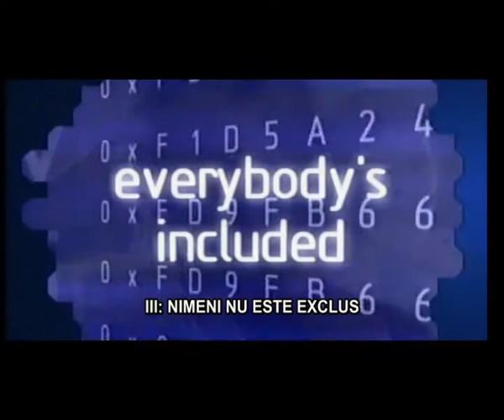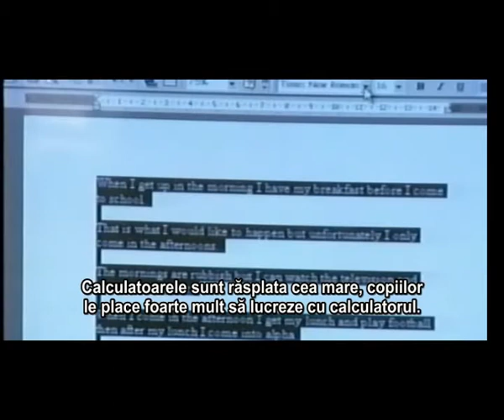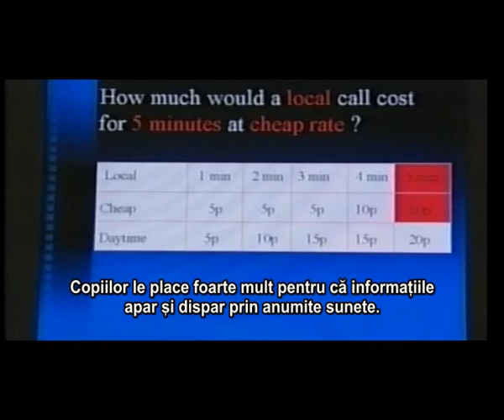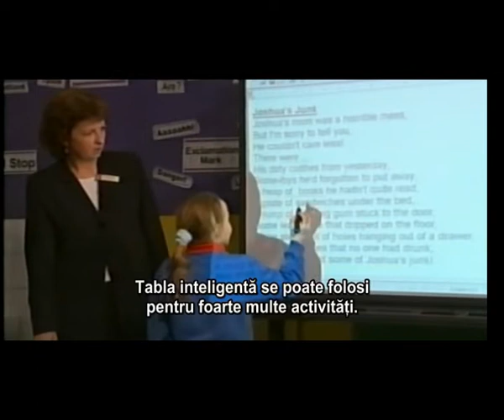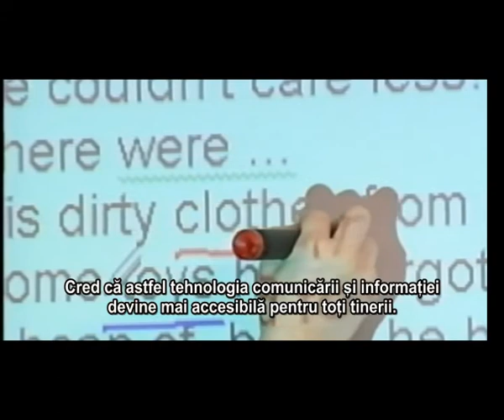Programul CONNECTED -2.avi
Experienta in e-learning la Glasgow